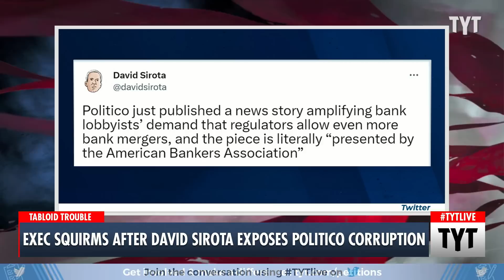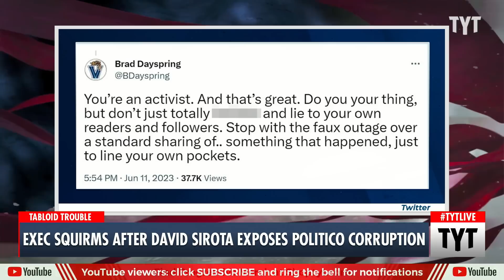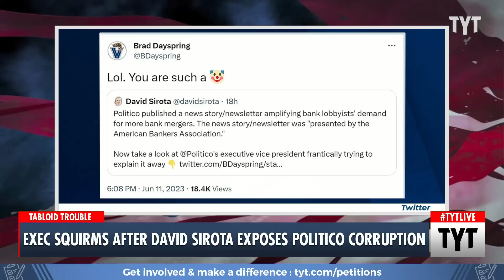Politico Exec Hurls Amateur Insults At The Lever's David Sirota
David Sirota founder and editor-in-chief of The Lever, called out Politico for running an article written by bank lobbyists about the bank industry. Rayyvana, Ben Gleib, and Farron Cousins discuss on The Young Turks.

230612__TA04Exec